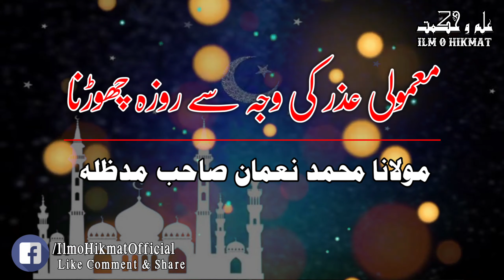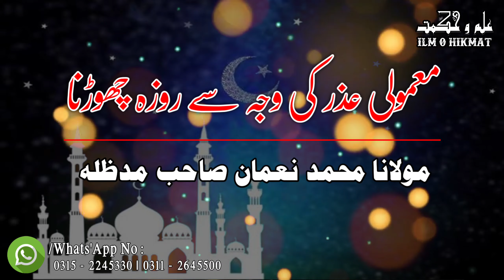Roza Chorna | معمولی عذر کی وجہ سے روزہ چھوڑنا | Important Bayan For Peoples | Molana Muhammad Noman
Topic | Roza Chorna | معمولی عذر کی وجہ سے روزہ چھوڑنا

• | Important Bayan For Peoples

🎙 | Molana Muhammad Noman